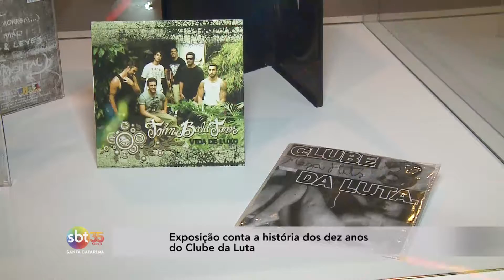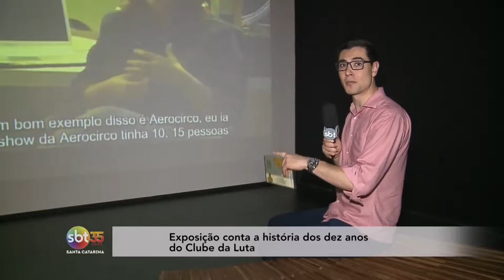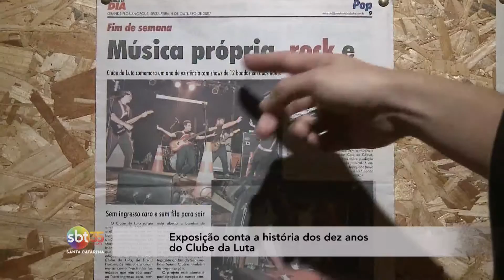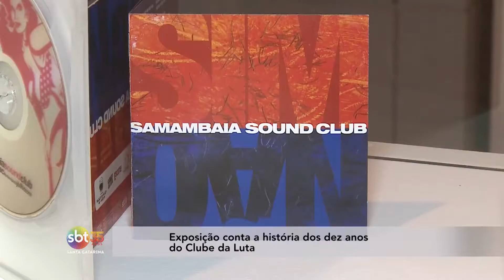Exposição conta a história dos 10 anos do Clube da Luta, em Florianópolis